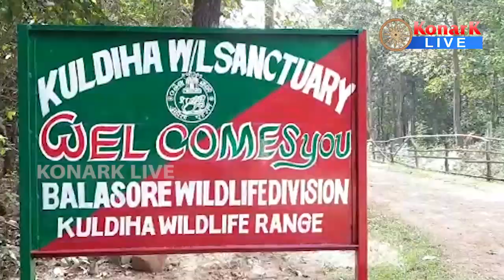କେମିତି ମରିଲା ମାଈ ହାତୀ, ନୀଳଗିରି - ବାଲେଶ୍ୱର || BALASORE NEWS